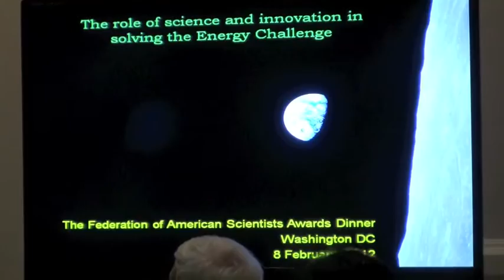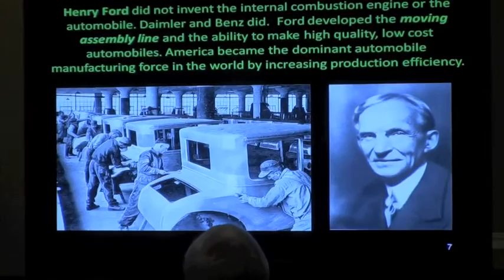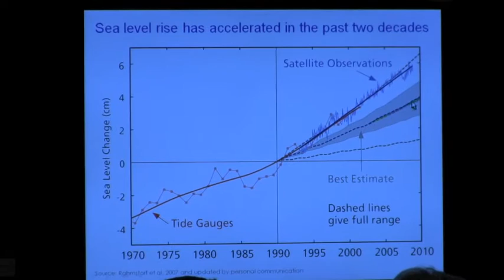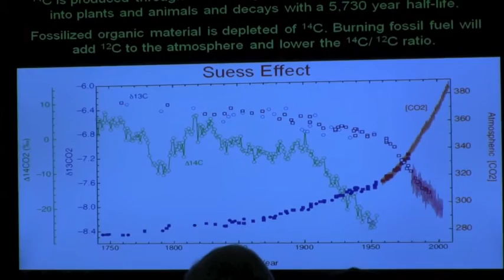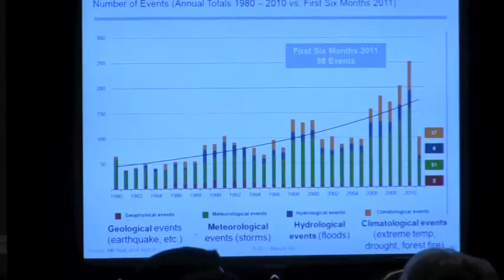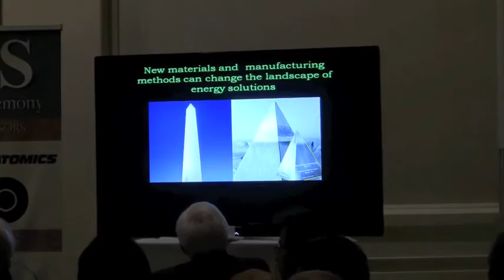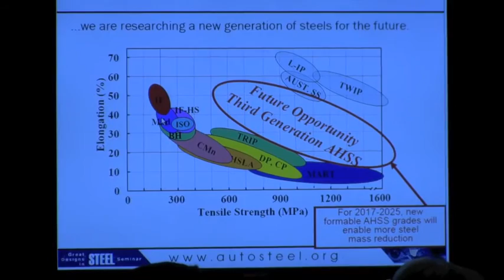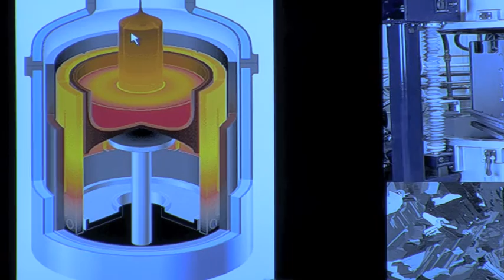2011 FAS Awards Ceremony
On Wednesday, February 8, 2012, the Federation of American Scientists held the 2011 FAS Awards Ceremony at the Carnegie Institution for Science. FAS presented the 2011 Hans Bethe Award to the Honorable Steven Chu, Secretary of the U.S. Department of Energy, and the inaugural 2011 Richard L. Garwin Award to Dr. Richard A. Meserve, president of the Carnegie Institution for Science.

The evening's Master of Ceremonies is Dr. John P. Holdren, the Director of the White House Office of Science and Technology Policy.